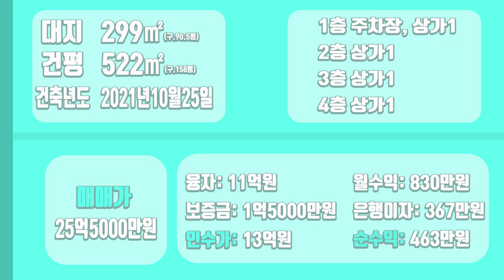[하팀장]대구통상가매매 대구명소 수성못 인근 위치한 월830만원出 신축 통상가 매매합니다.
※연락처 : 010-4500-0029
※카카오톡 ID : 45000029 (검색)
※해당영상 매물번호:180522

▶소재지 : 대구광역시 수성구 두산동
▷면적 : 대지 299㎡ / 연면적 522㎡

▶거래형태 : 매매
▷거래예정금액 :25억5천만원
▶중개대상물의 종류: 통상가매매

▷사용승인일 : 2021년10월25일
▶총 층수 : 지하 0층 / 지상 4층
▷주차대수 : 3대

◆대표:沈民貞
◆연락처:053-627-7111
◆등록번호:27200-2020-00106